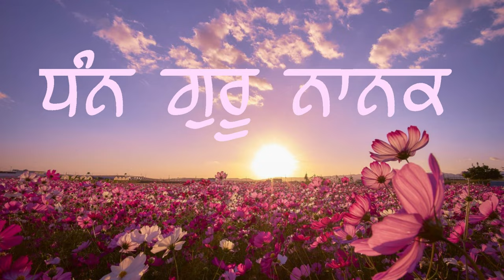Paul Veerji - Ottawa Samagam 2004 (Amrit Sanchar)